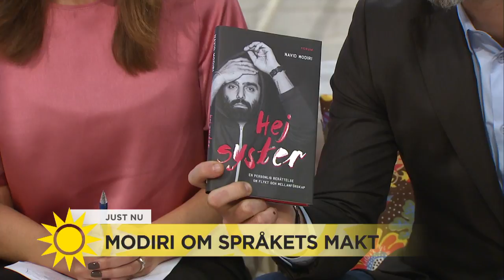Navid Modiri: "Människor i mitt hemland ser mig som turist" - Nyhetsmorgon (TV4)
Nyhetsmorgon i TV4 från 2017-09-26: Navid Modiri är kommunikatören och artisten som blev rikskändis efter att ha kammat hem Musikhjälpens auktion om en golfrunda med Jimmy Åkesson. Han brinner för språket och samtalet och är ständigt ute och föreläser, bland annat om hur man talar med en nazist. Nu är han dessutom aktuell med boken Hej syster, en personlig berättelse om flykt och mellanförskap.